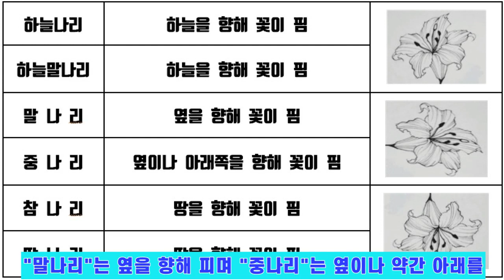이것만 알면 나리 이름 외우는 건 식은죽 먹기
“이것만 알면 나리이름 외우는 건 식은죽 먹기”라는 주제로 나리에 대해 알아본 영상으로 나리와 백합에 대해 알아보았고 꽃이 피는 방향에 따라 이름이 붙여지는데 하늘나리와 하늘말나리는 하늘을 향해 피고 말나리는 옆을 향해 피며 중나리는 옆이나 약간 아래를 향해 피고 참나리와 땅나리는 땅을 향해 꽃이 피는 것을 알아본 영상입니다